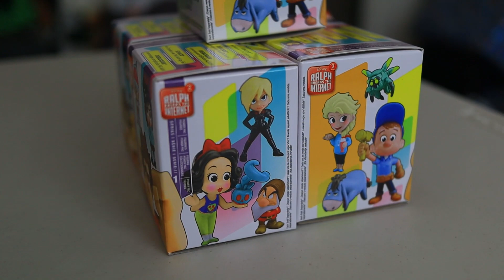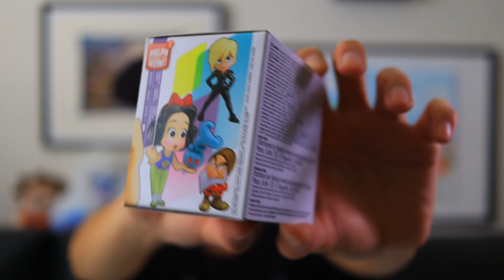Disney Mystery Unboxing, Wreck it Ralph Figurines from Bandai!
In this video, I finally open up the Wreck it Ralph mystery figures that my good friend Lize bought me for Christmas! Very excited for this video, and hopefully we get Ralph and Vanellope!!

Come Check out our awesome Palz who we are partnered with!